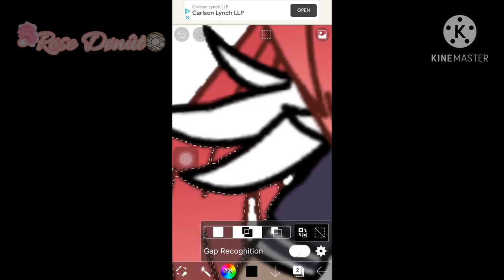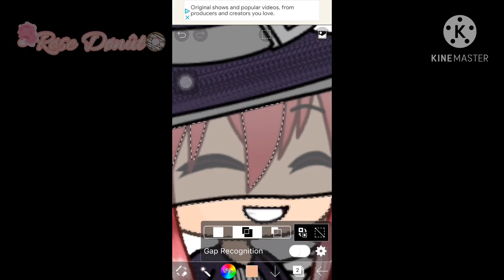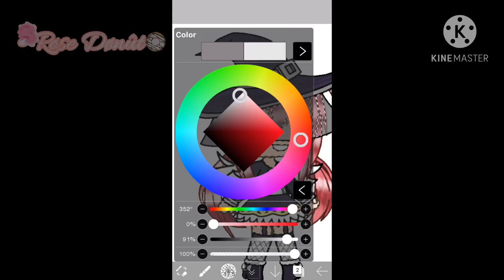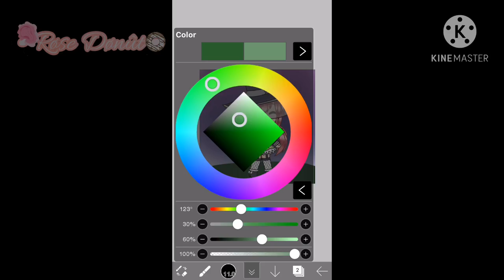Speed Edit #1// Halloween special #2// Editing series?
Hello my beautiful donuts! Today I edited my oc in her Halloween costume! Me editing might become a series if you would like it to be! I actually really enjoy editing my oc for some strange reason-
don’t judge-😐
Have an amazing day/ night/ evening!